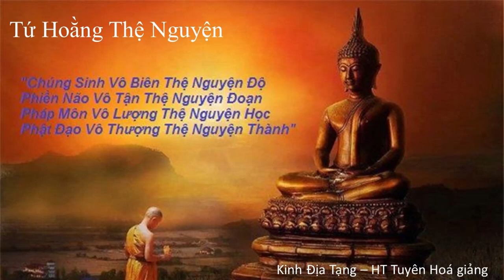Tứ Hoằng Thệ Nguyện | HT Tuyên Hóa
Tứ Hoằng Thệ Nguyện